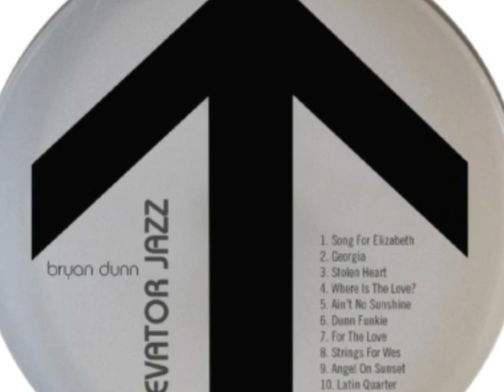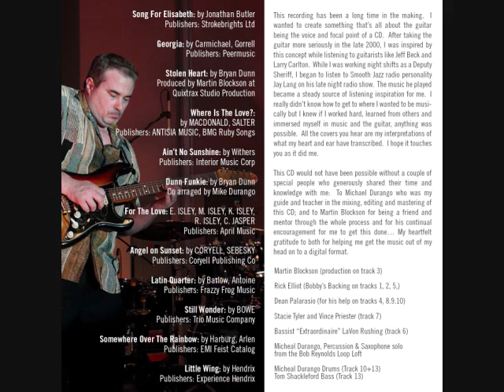Little Wing- Cover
This is my own interpretation of the SRV/ Hendrix classic  in done instrumental fashion . This track appeared on my CD that’s no longer available and this song is Not for sale, demo purpose only, Enjoy.